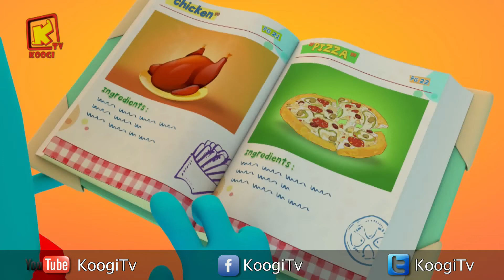كل سنة وكل اصحاب كوجي طيبين - شهر يونيو2018- المجموعة -18- قناه كوجي القبطية الارثوذكسية للأطفال